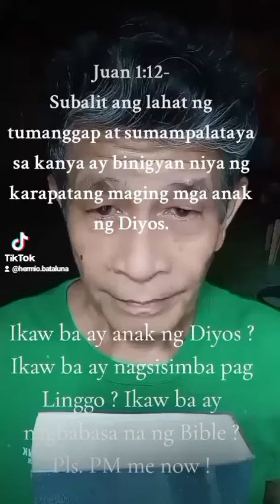KOKOY KA BA ?